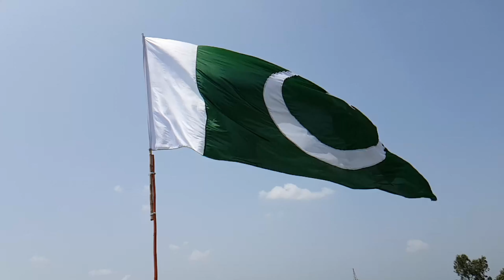Shahrukh Khan Biography | Bollywood में अपने दम पर ये मुकाम किया हासिल | Bollywood ka Dum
Welcome to the official YouTube channel dedicated to the King of Bollywood, Shahrukh Khan! Dive into the enchanting world of one of India's most iconic actors known for his charisma, versatility, and captivating performances. From classic film reviews to rare behind-the-scenes footage and exclusive interviews, this channel is your ultimate destination for everything related to Shahrukh Khan.

Shahrukh Khan
SRK
King of Bollywood
Bollywood
Indian actor
Indian film industry
Bollywood interviews
Bollywood behind the scenes
Hindi movie reviews
Celebrity interviews